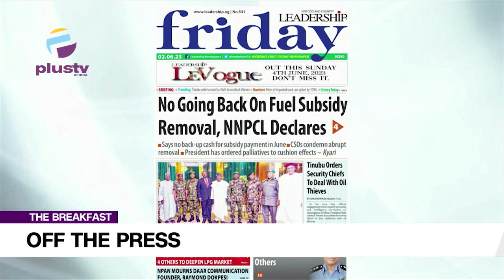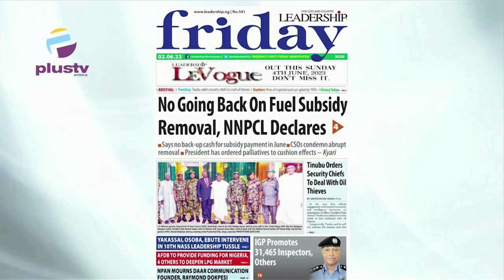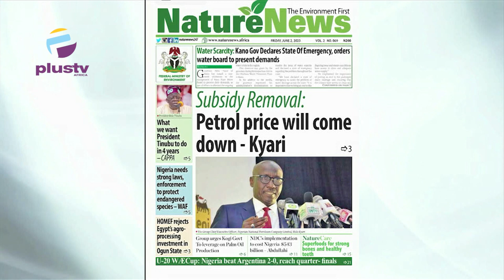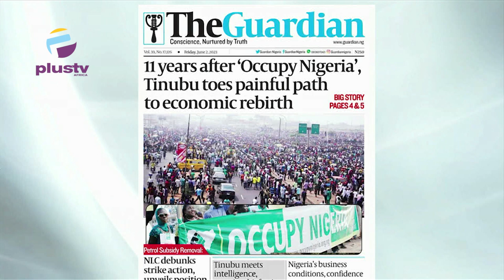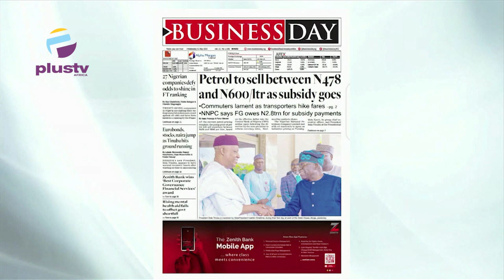No Going Back On Fuel Subsidy Removal, NNPCL Declares | AFDB TO Provide Funding For Nigeria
Joined Maureen Nwaezeigwe & Nyamgul Agaji to review the biggest stories in Newspapers today. Join us on weekdays at 7:15am on OffThePress, as we discuss the biggest headlines in newspapers today.